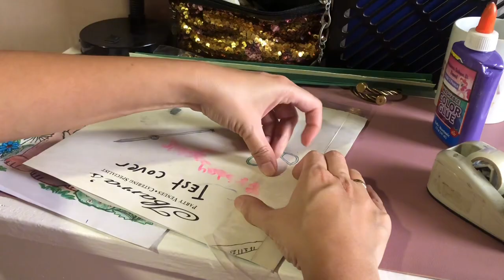Different days, different tasks | There’s always something to do at home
DIY picture frame hanging wall decor
DIY wheel replacement for tape dispenser
Zebra finches feeding
snake plants for living room
cleaning motivation